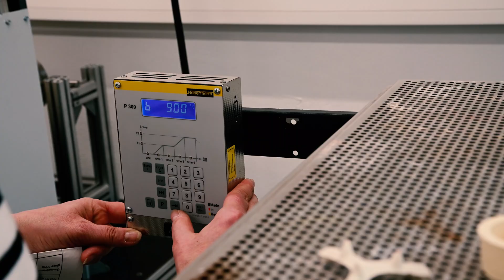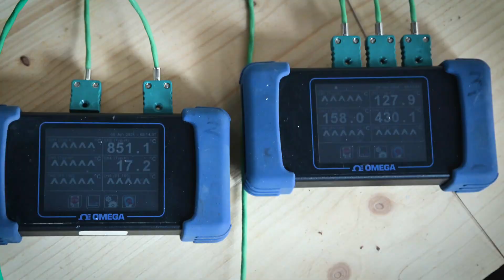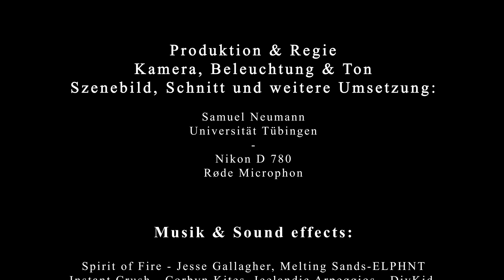Wie die Römer Münzen fälschten - Tübinger Team rekonstruiert Herstellungsprozess von Gussfälschungen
Schon vor 2000 Jahren gab es bei den Römern Falschmünzen, die aus einer Kupfer-Zinn-Legierung gegossen wurden. Die Kupfer-Zinn-Legierung täuscht das Aussehen von echten Silbermünzen vor. An der Universität Tübingen wurde in einem interdisziplinären Forschungsprojekt der Herstellungsprozess dieser gefälschten Münzen erstmals erfolgreich rekonstruiert.

Die Arbeitsschritte reichen von der Abformung der Münzen in Ton zur Herstellung von Gussförmchen bis hin zum Aufschmelzen der Legierung und das eigentliche Gießverfahren. Dank der Ergebnisse des experimentellen Projektes kann das Phänomen von Falschmünzen in der römischen Kaiserzeit besser verstanden werden.

Team:
Alexander Zimmermann (Schmiede und Schlosserei Zimmermann, Pliezhausen)
Annette Flicker und Dr. Christoph Berthold (Competence Center Archaeometry- Baden-Wuerttemberg CCA-BW, Universität Tübingen)
Rebecca Sandbichler, Mona Hähnle und PD Dr. Stefan Krmnicek (Institut für Klassische Archäologie, Universität Tübingen)

Kamera, Ton und Schnitt: Samuel Neumann, Universität Tübingen.

Danksagung: Schmiede und Schlosserei Zimmermann, Pliezhausen, Exzellenzinitiative der Universität Tübingen und das Ministerium für Wissenschaft, Forschung und Kunst des Landes Baden-Württemberg sowie SFB 1391 Andere Ästhetik Universität Tübingen.